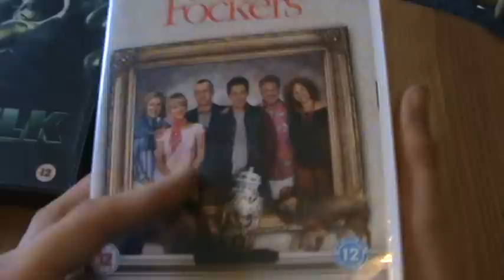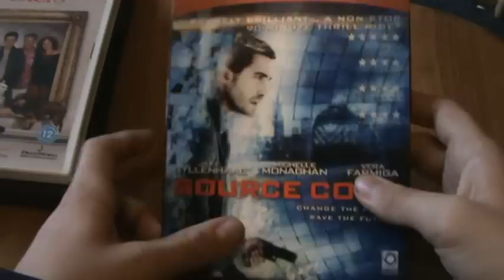Dvd and Blu Ray Update 29/12/11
hey guys yeh i know i did a blu ray and dvd update like a day ago but this is just a quick one showing what i picked up in town today